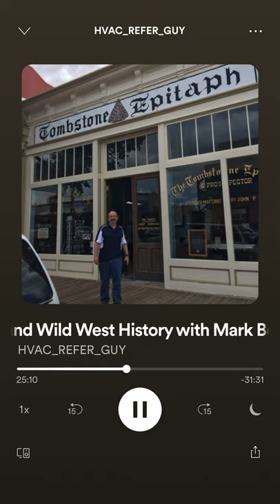My newest podcast about Tombstone’s Mark Boardman. He is the Editor of the Tombstone Epitaph.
This is a great podcast about Mark Boardman, Tombstone, Western History, life and how he became a pastor in Poplar Grove, IN. Tap on the link to listen on Spotify. This pod can be found on ITunes as well.